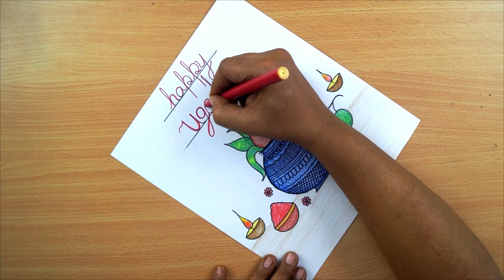Easy Ugadi Poster Drawing // Happy Ugadi Drawing Easy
Hello!